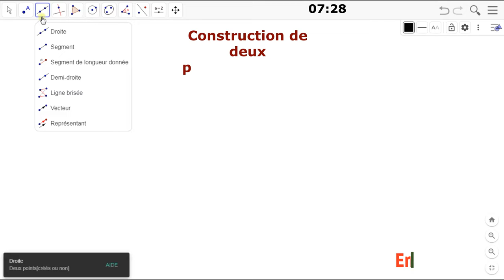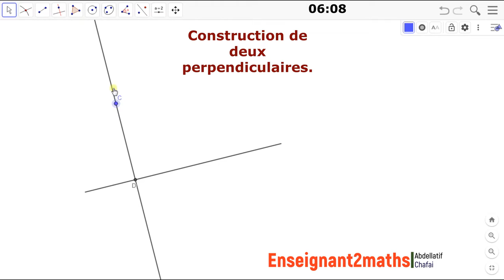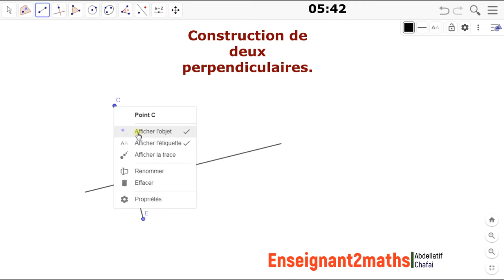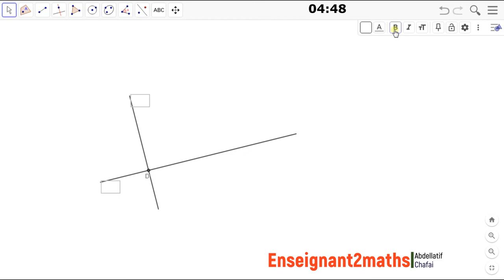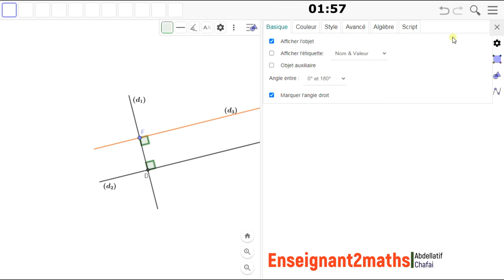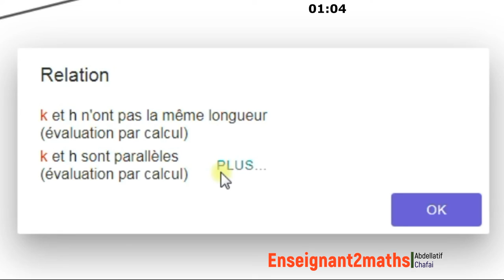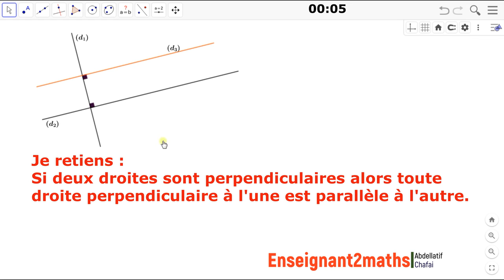Formation Geogebra : Vers la construction des ses propres ressources (tutoriel 04)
L'objectif de ce tutoriel est de mettre en évidence une propriété (si deux droites sont perpendiculaires alors toute droite perpendiculaire à l'une est parallèle à l'autre).

Résumé de la construction :

Étape 1 : Construire deux droites parallèles (d1) et (d2).
Étape 2 : Construire une droite (d3) perpendiculaire à (d1).
Étape 3 : Déplacer puis demander à Geogebra de conjecturer la relation entre les deux droites (d2) et (d3).
Étape 4 : Valider.